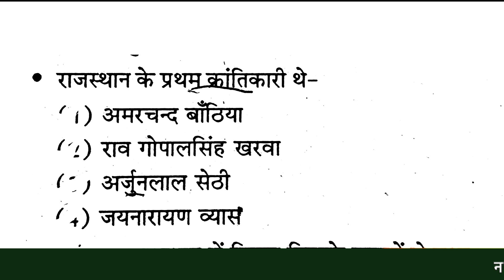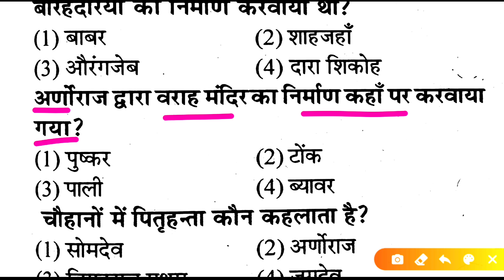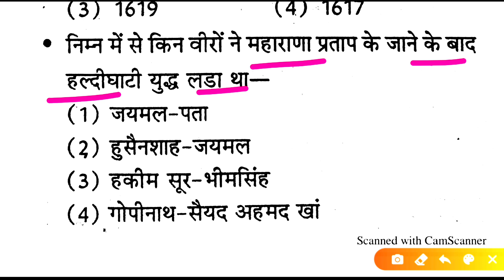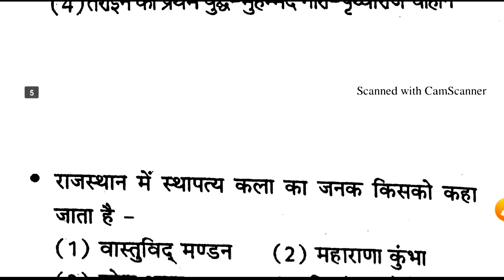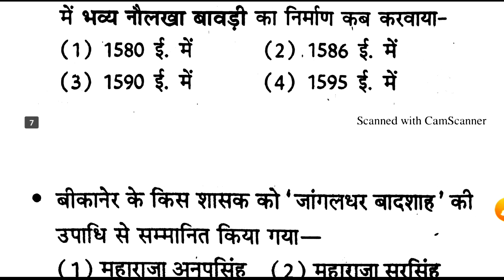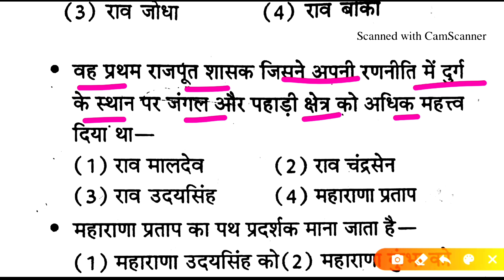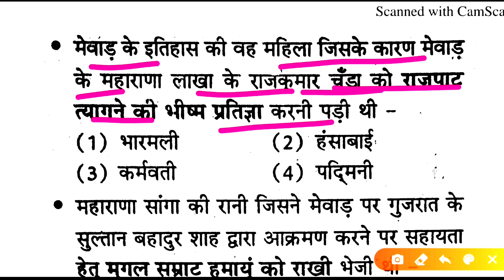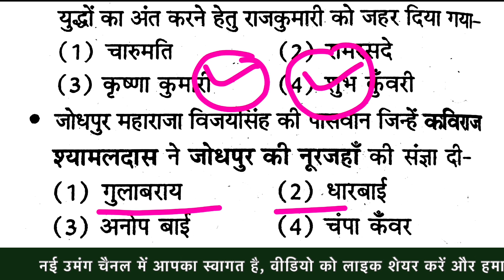Rajasthan K Etihasik Vyakti || राजस्थान के ऐतिहासिक व्यक्तियों से सम्बंधित महत्वपूर्ण प्रश्न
Rajasthan K Parmukh Etihasik Vyakti,राजस्थान के ऐतिहासिक व्यक्ति, राजस्थान के प्रमुख व्यक्ति राजस्थान के प्रमुख स्वतंत्रता सेनानी , राजस्थान के महत्वपूर्ण व्यक्ति , राजस्थान के महत्त्वपूर्ण व्यक्तियों के उपनाम, Rajasthan ke pramukh vyaktiyon ke upnaam,